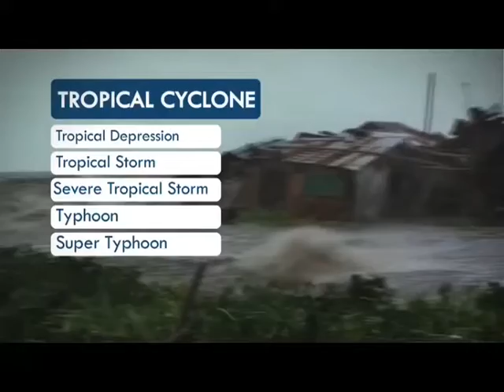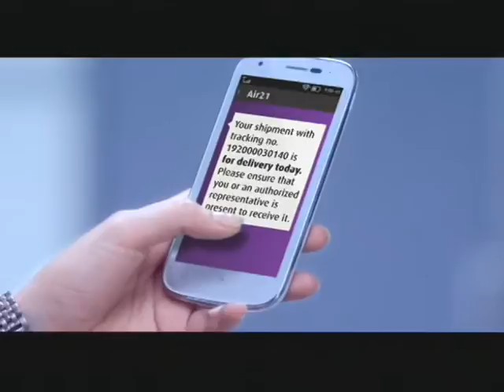Panahon.TV | Express August 30, 2016, 8:00AM